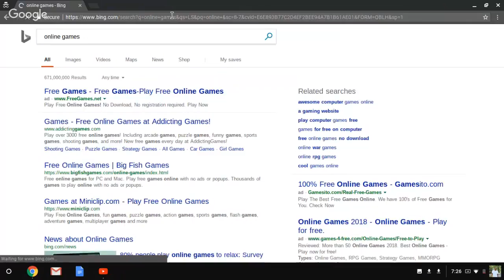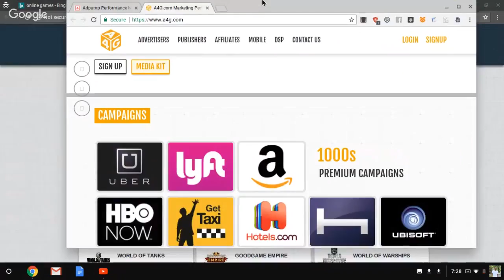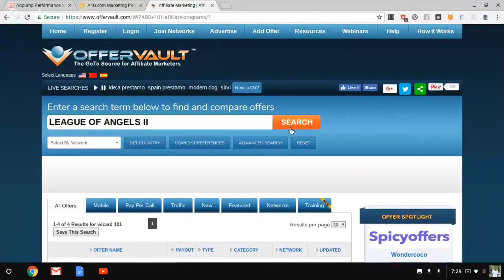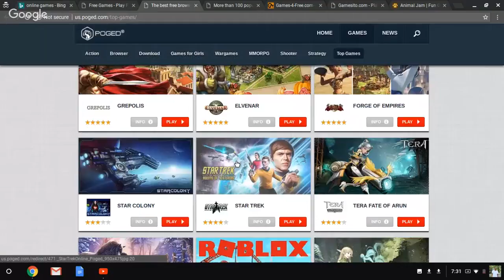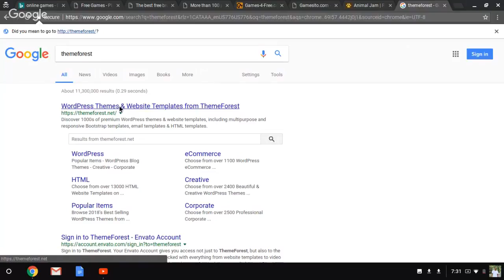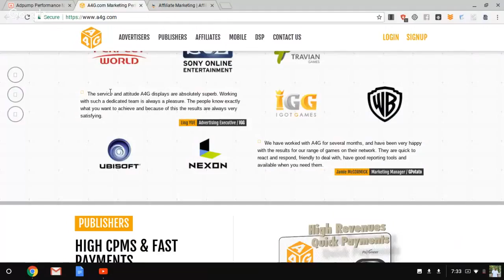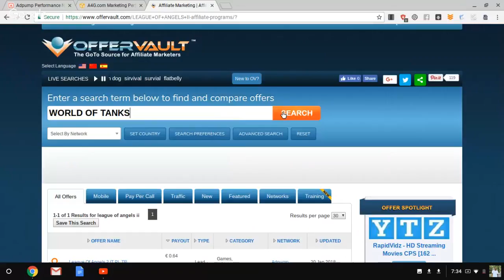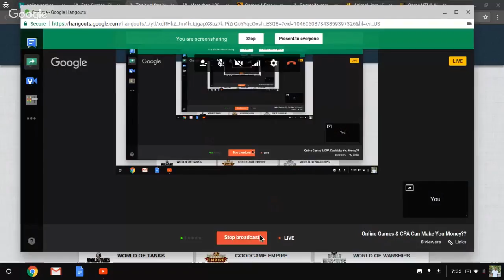Online Games Can Make You Money??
Learn exactly how online gaming and affiliate marketing can actually make you money.. this is by far of one of the easiest niches to get into  when it comes to promoting campaigns via bing ads